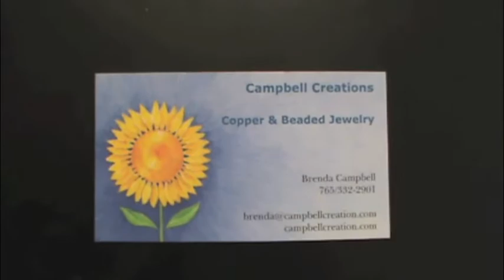Documentary Taylor, Andrew and Jen